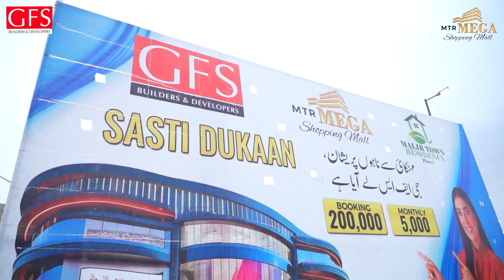MTR Mega Shopping Mall: Hi-Tea Event Highlights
GFS Builders & Developers, following the success of Malir Excellency, proudly present MTR Mega Shopping Mall in Malir Town Residency Phase 1! Secure your shop with just a 200,000 PKR booking and 5,000 PKR monthly installments, making ownership easy.

This stunning mall offers ready amenities such as water, electricity, and gas. Recently, Project Head Kamal Shaikh hosted a Hi-Tea where many attendees booked their shops.